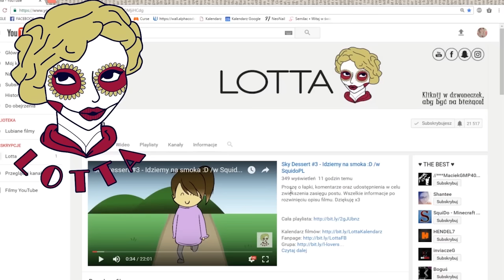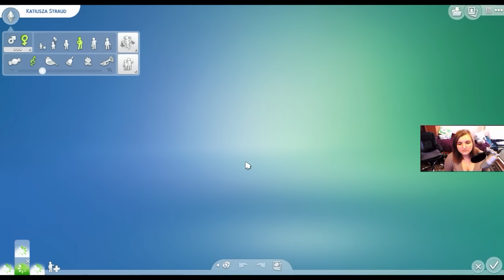Rybki rybki :D | Wampirze opowieści #17 | The Sims 4 Wampiry PL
Dodatki
The Sims 4: Witaj w Pracy
The Sims 4: Spotkajmy się
The Sims 4: Miejskie Życie
Pakiety Rozgrywki
The Sims 4: Ucieczka w Plener
The Sims 4: Dzień w Spa
The Sims 4: Zjedzmy na mieście
The Sims 4: Wampiry
Akcesoria
The Sims 4: Wytworne Przyjęcie
The Sims 4: Perfekcyjne Patio
The Sims 4: Kuchnia na Wypasie
The Sims 4: Upiorności
The Sims 4: Kino Domowe
The Sims 4: Romantyczny Ogród
The Sims 4: Pokój Dzieciaków
The Sims 4: Zabawa na Podwórku
The Sims 4: Styl dawnych lat
Darmowe pakiety
The Sims 4: Zestaw Świąteczny